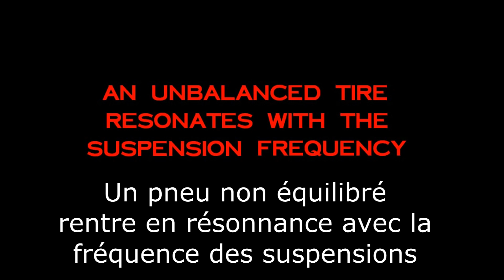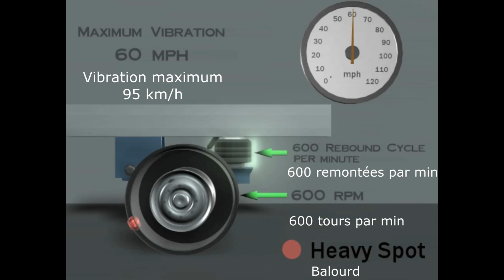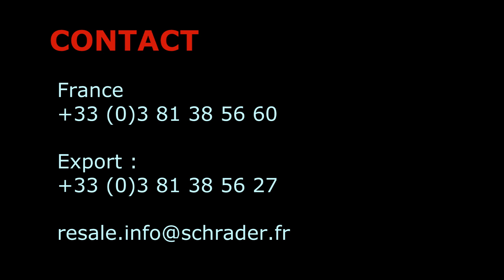Billes d'équilibrage Counteract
Présentation des billes d'équilibrage Counteract pour les pneus poids lourds